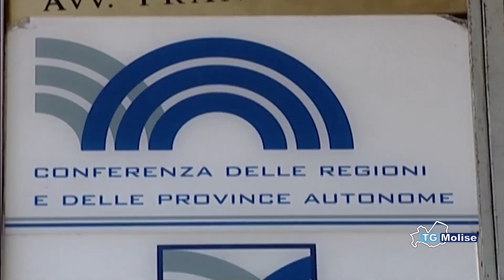Debiti regione Molise, Toma incontra il Ministro Fitto a Roma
In conferenza delle regioni via libera al riparto dei fondi per la sanità, al Molise  confermati 601 milioni di euro, A margine il presidente Toma ha incontrato il ministro Fitto per discutere della questione dei debiti della regione. Il servizio.